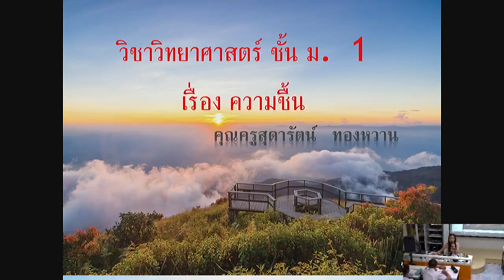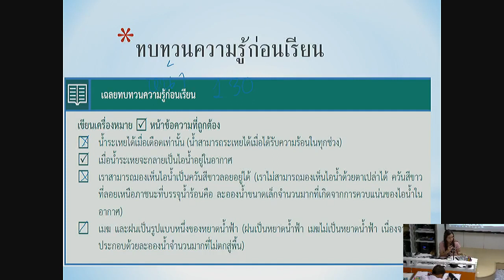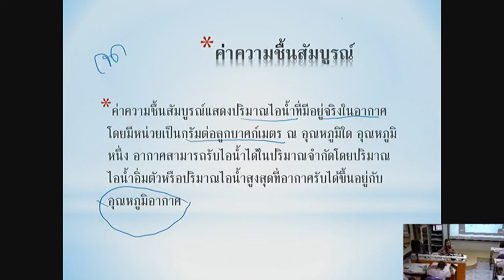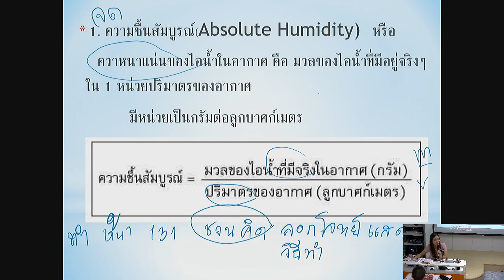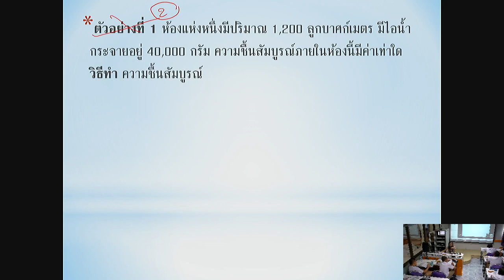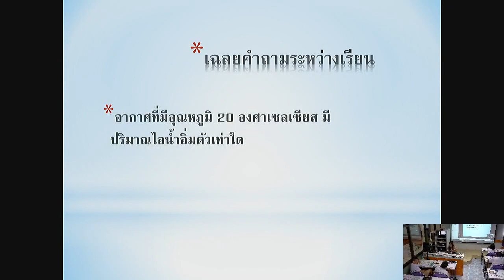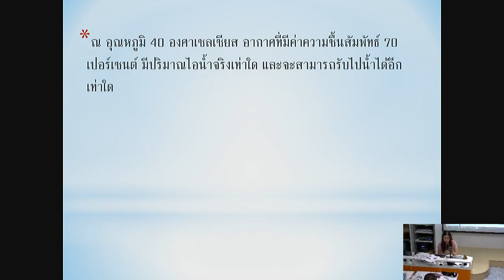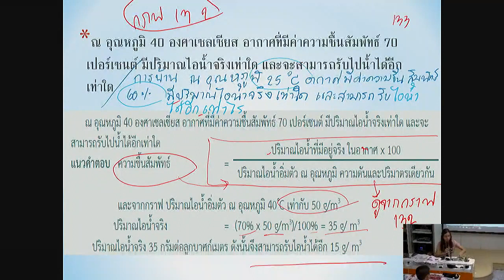เรื่อง ความชื้น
โครงการจัดการศึกษาทางไกลแบบสื่อสารสองทาง (DLIT) ระดับมัธยมศึกษาตอนต้น โรงเรียนสุราษฎร์ธานี (ต้นทาง)